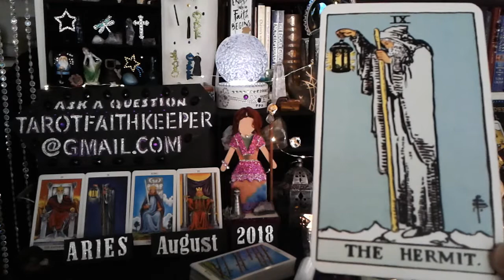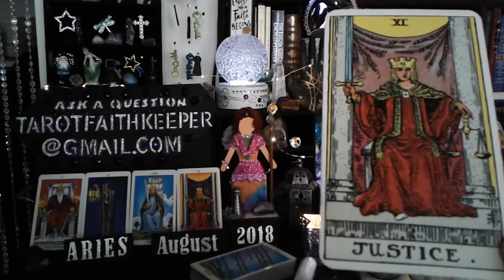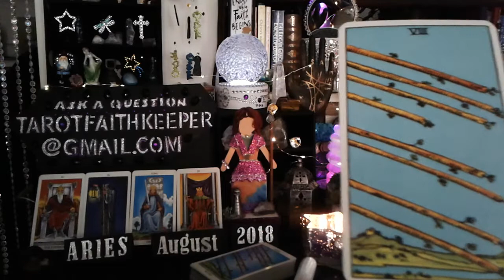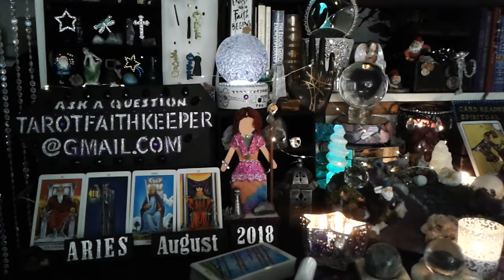ARIES August 26 2018 Weekly psychic tarot card reading A MAJOR Search for TRUTH to light RAPIDLY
ARIES this is a weekly psychic tarot card predictive reading for August 26th to September 1st 2018 Energies.  This is a general predictive reading. Please take with you what resonates with you. Learn How to read the cards, Rider-Waite deck.

General readings cover a wider range of people and circumstances. Like when a King comes up it can be a person, male or female or the energy of the card.

Remember to check out your past videos. Predictive readings can make you wonder until the week unfolds and then you tell yourself, OH..okay, thats what it means...

5 Card reading with Video as seen here sent to you via email is 25.00

The second book is being written now. Ozzmosis

Or

Or

Bless you

(SURPRISE)

Lucky

Drift Walker

 and

Faith Keeper

Lynda